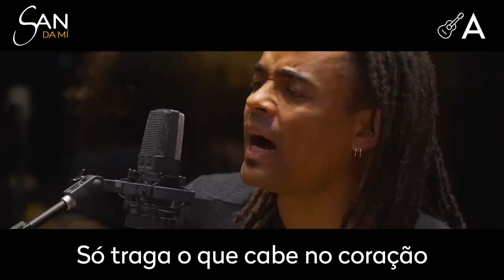San da Mí - Amor e mais nada (lyric-video)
Amor e mais nada (San da Mí / Marcelo Johnson)

Gravado no estúdio Luis Gustavo Garcia.
Técnico de som: Adélcio Custódio.
Produção do videoclipe: Analu Tortella (Chacoalha Filmes).
Edição do videoclipe: Alifas (Filmes Proibidos).
Lyric-video: Renato Di Giorgio (Toy Comunicação).